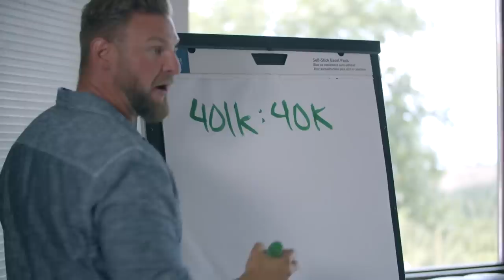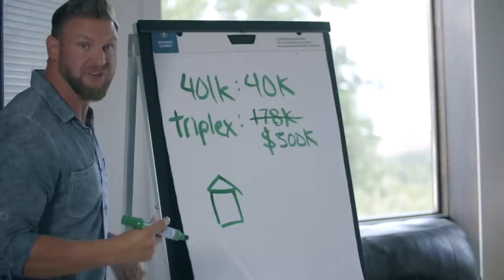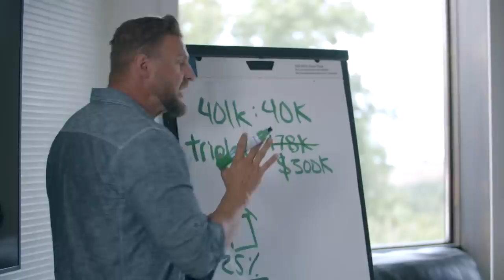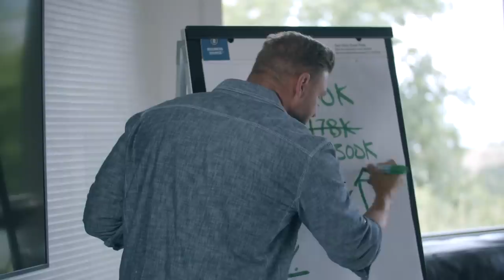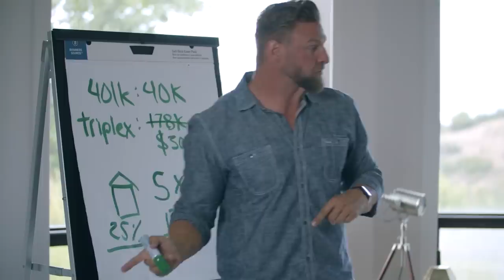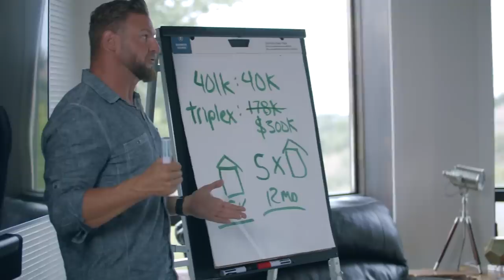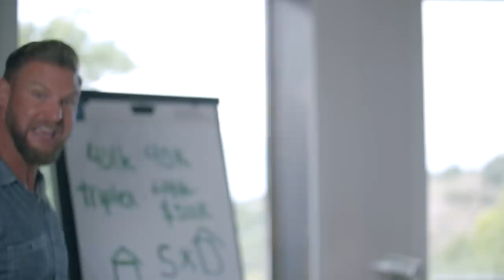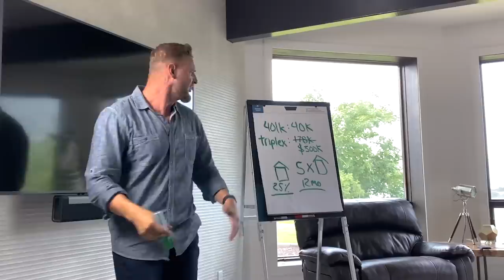How to buy 5 Properties in 12 months | Part 1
Can you buy 5 homes in less than 12 months? I walk two of my partners through the process of how to start investing in real estate and show you exactly how you to get started.

Kris Krohn

HAVE A POTENTIAL BUSINESS COLLABORATION?